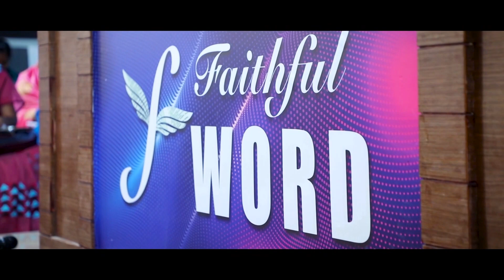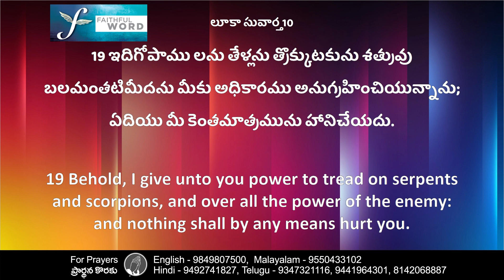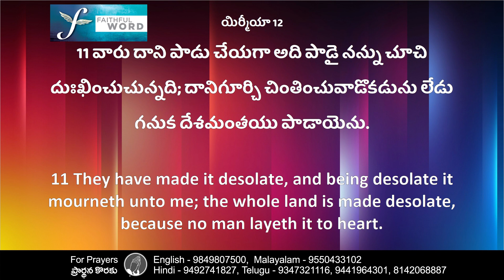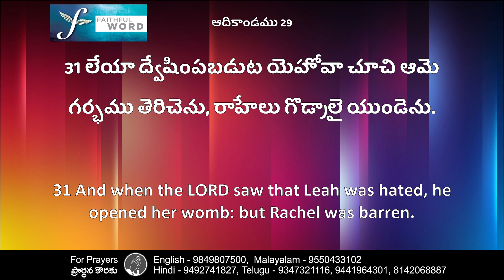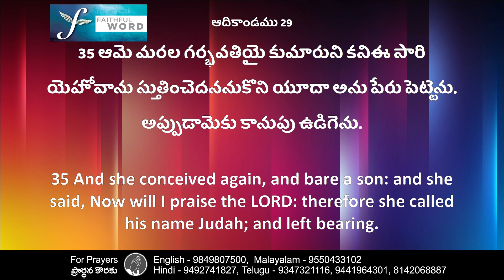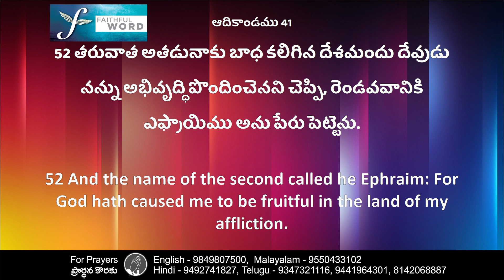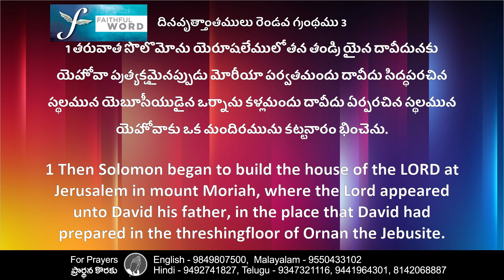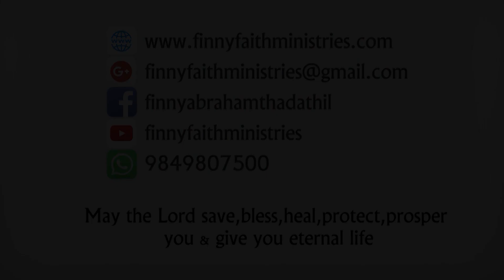God will fill your emptiness | Pastor T. Finny Abraham | Subhavaartha TV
Even in the depths, the mistakes, the chaos—God notices your pain. God hears your cries. God loves, opens, and longs to pull you closer to Him. I know sometimes it feels like you’re in this alone, like you’re crying out to nothingness, like you’re pushing with no hope to carry you through. I know sometimes it seems like your prayers will never be answered, like you’re deserving of all that’s gone wrong, or maybe that you’re not deserving at all and He’s just abandoned you without care. But He hasn’t. He’s here.
Watch this video of Pastor T. Finny Abraham and be blessed!